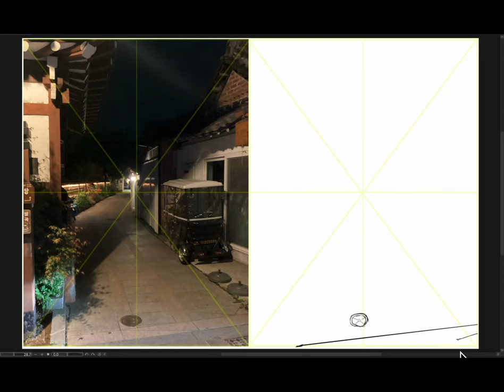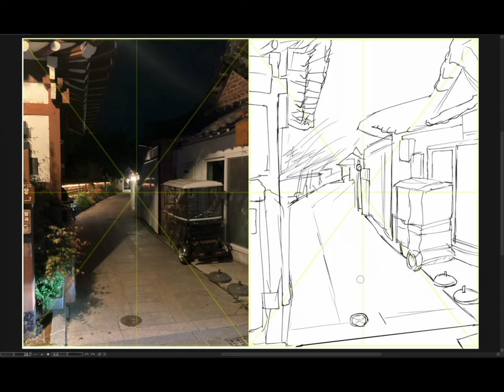[Background Sketch] 2023-12-14 木曜日